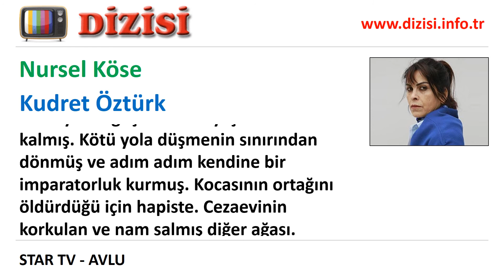Kudret Öztürk Kimdir - Avlu - Nursel Köse - Star TV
Star TV'de yayınlanan Avlu dizisinde oynayan Nursel Köse kimdir, Kudret Öztürk rolünü kim canlandırıyor, gerçek adı, karakter açıklaması.

Çok zeki bir kadın. Her adımını ince eleyip sık dokuyarak atıyor. Stratejik. Az konuşuyor. Lafları insanı yerine mıhlayacak güçte. Erken yaşta babasız kalmış. Kötü yola düşmenin sınırından dönmüş ve adım adım kendine bir imparatorluk kurmuş. Kocasının ortağını öldürdüğü için hapiste. Cezaevinin korkulan ve nam salmış diğer ağası.